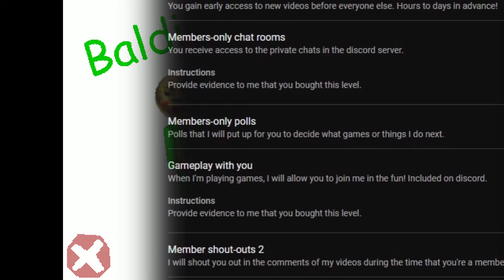I DOWNLOADED A Baldi's Basics Plus Mod WITHOUT Knowing What It Was..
Today, Graysland plays a HORRIBLE Baldi's Basics Mod (I'm lying). This modded gameplay video was a whole lot of fun and seeing Baldi turned into Mrs. Pomp and vice versa was hilarious. Mrs. Pomp over Baldi was amazing and fun. This texture pack was weird but not too challenging.. What should I do next?